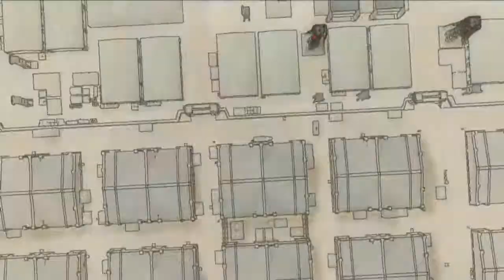HD - Let's play Valkyria Chronicles [BLIND] - 35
Why couldn't I think about that earlier?!... I'm such an idiot...